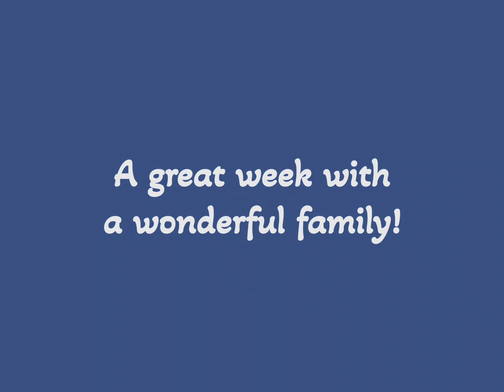Memories with family October, 2024